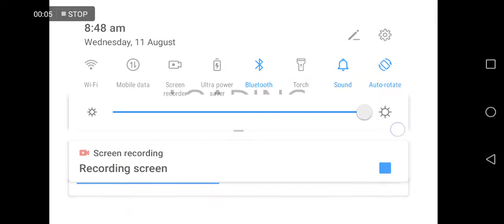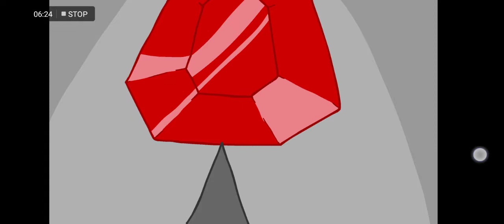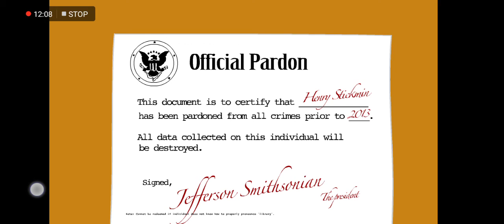Infiltrating the airship no fails